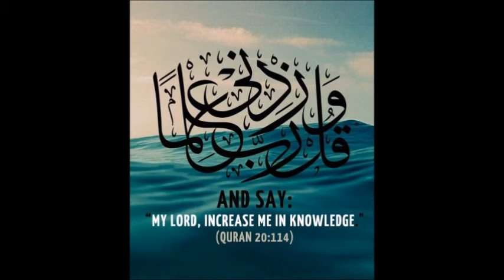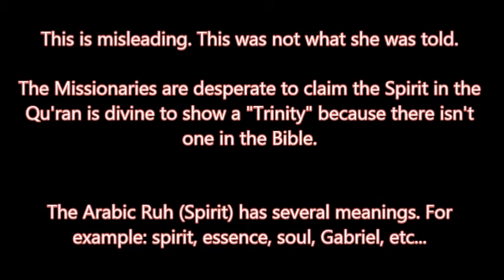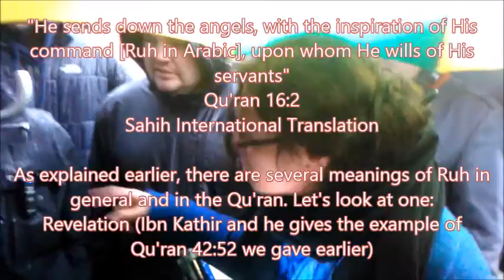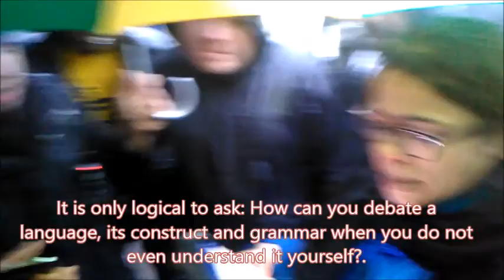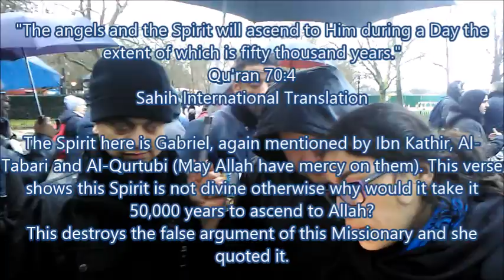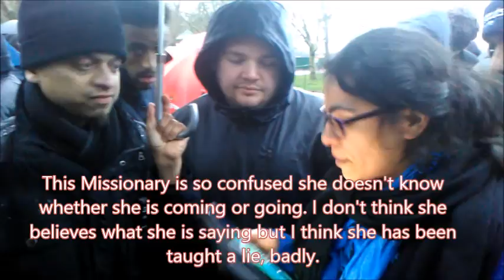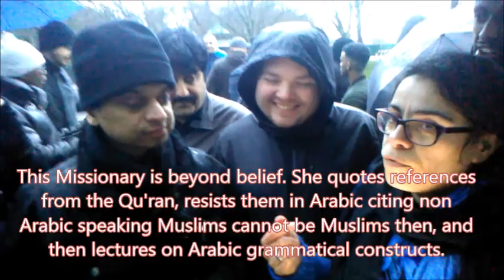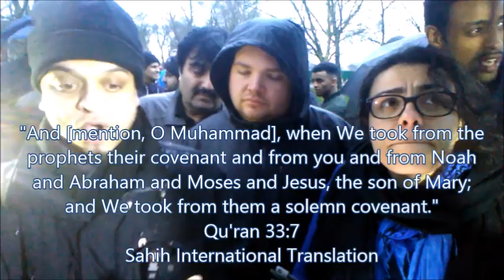Part 1: Bro Mansur Deals With Hatun's Crazy Allegations!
Brother Mansur deals with Christian Missionary Hatun Tash's astonishing claims about the word Ruh [Spirit].
There is a desperation by these Missionaries to "create" a Trinity in the Qu'ran since it is missing in the Bible. Part 1.